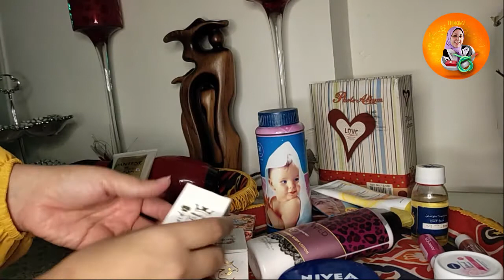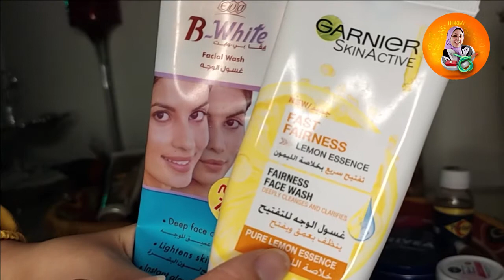تجربة أكتر من 10 منتجات تجميل رخيصة | منتجات عناية كاملة للعروسة و كل بنت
أهلا بيكم أنا آلاء طارق ، لو حابين تشاركوني فيديوهاتي اللي جاية
و نتناقش مع بعض في مواضيع تهمنا كلنا ، تهم كل امرأة ، زوجة ، و أم
مشاعرنا الداخلية و تفاصيلنا الصغيرة
متنسوش تدوسوا اشتراك في القناة و تسيبيلي كومنت حلو زيك ^^

ممكن تشرفوني على انستجرام لمتابعة صور و ستوريز يومية